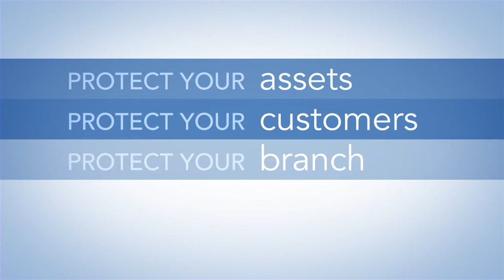Diebold ATM Security Spots 01 atms